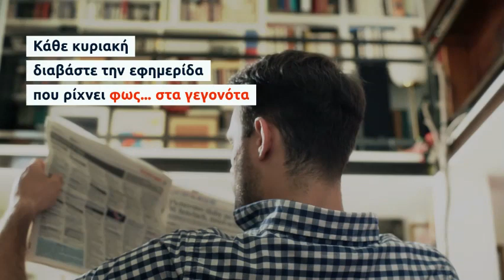ΔΙΑΒΑΣΤΕ ΤΗΝ ΚΥΡΙΑΚΗ ΣΤΟ «ΠΑΡΟΝ»: Ποιοι φοβούνται τις κασέτες του Βαρουφάκη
- Κυβέρνηση και κόμματα θέλουν να μπλοκάρουν τη δημοσιοποίηση των συζητήσεων στο Eurogroup για την Ελλάδα
- Νόμιμη η καταγραφή των συνομιλιών, λέει ο Άρειος Πάγος